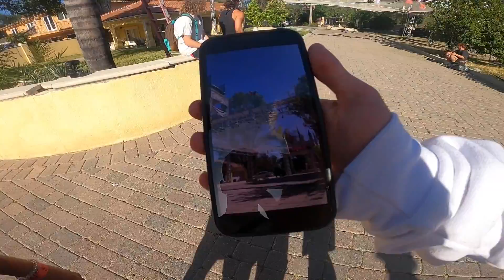WORLDS BIGGEST TRAMPOLINE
-BIG SHOUTOUT TO DDSQUAD FOR MAKING THIS POSSIBLE!

-more clips on my instagram: @verky02